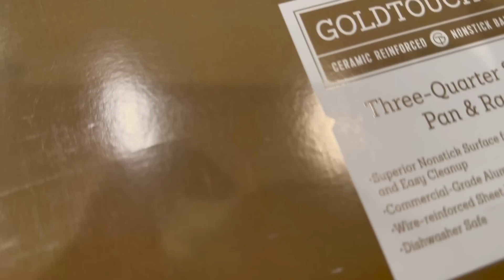Furniture Shopping. I NEED HELP!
Trying my best to figure out what would work best in the family room.  It's big and I want to make it more "cozy", I think.  HELP!

Williams Sonoma:
baking sheets
tenderizer mallet
can opener

** Honesty and integrity are foremost of importance at Just Jennifer.  I personally use and love every product I recommend. I have paid for every item myself (as I generally do not accept gifts from companies for  review).

Jennifer V.
Windermere, FL
34786
U.S.A